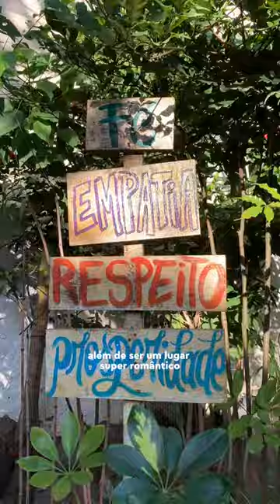ILHA DA GIGOIA